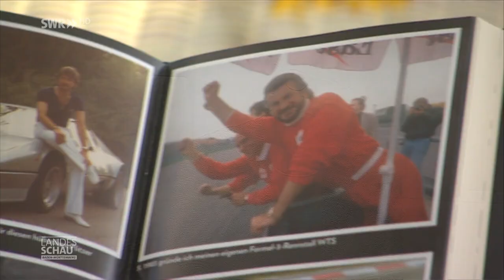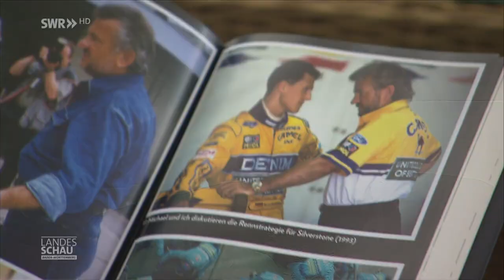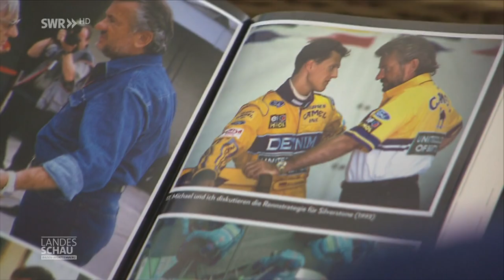Willi Weber und Michael Schumacher: Kontaktabbruch nach tragischem Unfall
Anlässlich der Doku Schumacher auf Netflix haben wir den Ex-Manager Willi Weber des Ausnahme-Rennsportler besucht. Er entdeckte Schumacher 1988 bei einer Talentsichtung – er war sofort fasziniert von seiner Fahrweise. Weber nahm Schumacher unter Vertrag, brachte ihn zur Formel 1 und machte ihn berühmt.

Ihre enge Beziehung endete, als Michael Schumacher 2013 bei einem Ski-Unfall verunglückte. Weber fuhr nicht sofort nach dem Unglück in die Klinik. Das konnte ihm Michaels Frau Corinna Schumacher nie verzeihen, so Willi Weber – sie brach den Kontakt ab. Weber selbst stammt aus ärmlichen Verhältnissen und startete seine Karriere als Kellner. Als späterer Rennfahrer, Sportmanager, Rennstallbesitzer und Gastronom hat es bisher ein bewegtes Leben hinter sich.